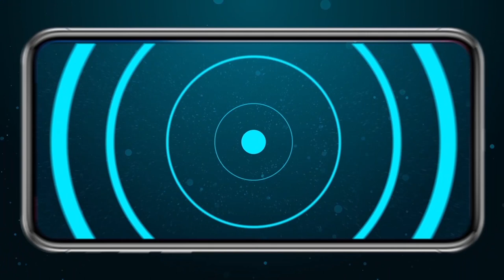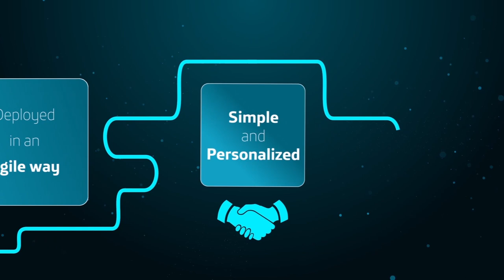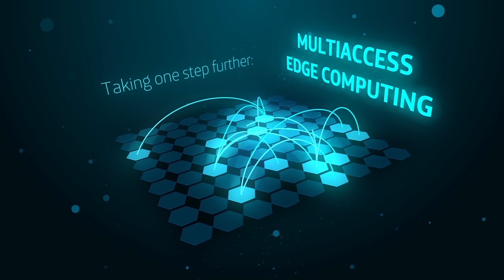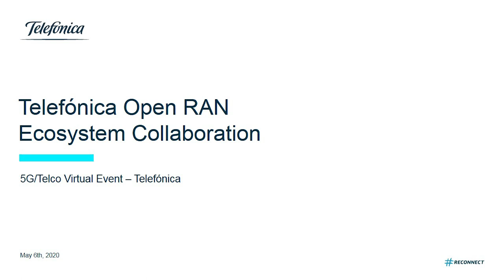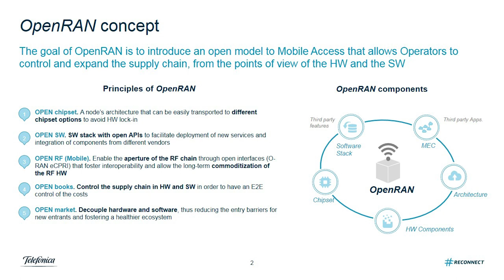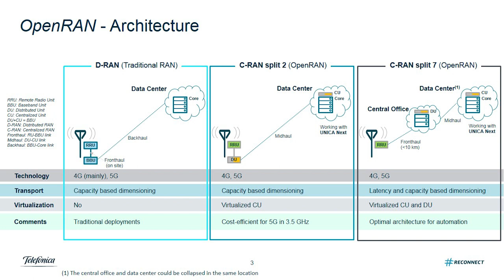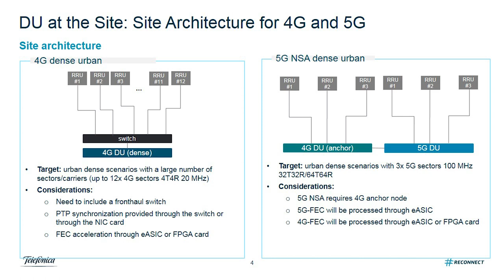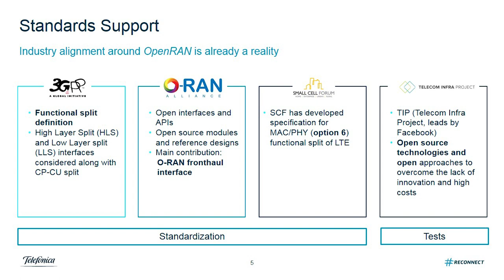Partner Showcase: Telefónica Open RAN Ecosystem Collaboration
Presenters:
Michael Clegg, VP & GM 5G, Embedded/IoT, Supermicro
Javier Lorca, OpenRAN and New Radio Solutions Manager, GCTIO, Telefónica

OpenRAN is an initiative to build next-gen RAN solutions based on a general-purpose vendor-neutral hardware and software architecture. Telefónica has been a front-runner in driving the OpenRAN initiative. Ahead of planned OpenRAN trials later this year in Brazil, Germany, Spain, and the UK, telecoms giant Telefónica is collaborating with several ecosystem vendors, including Supermicro and Intel, to develop disaggregated radio access network solutions. The group is working from a set of specifications developed by the O-RAN Alliance. The overarching goal is to open up radio interfaces to allow operators to take their pick of best-in-breed solutions, thereby shifting network economics and fostering collaborative innovation. As part of this trial, Telefónica has been working with Supermicro on a range of telco solutions, including those geared toward Edge computing and O-RAN distributed units (DUs).

In this talk, Telefónica will share its vision and the benefits of OpenRAN, and the ongoing collaborative work with Supermicro to make it a reality.